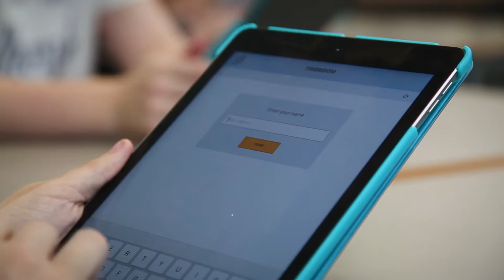New College Durham | Curriculum Film - IT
A real vocational experience
One of a series of three dynamic TV commercials we produced to promote the wide range of courses at New College Durham, the footage followed the progress of a number of students from different vocational courses coming together to create, build and stage a unique performance.